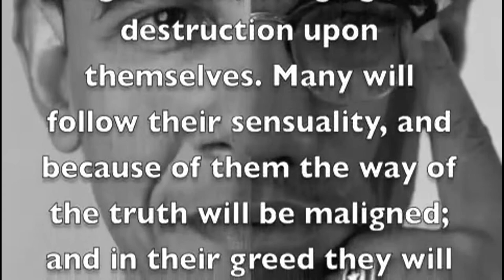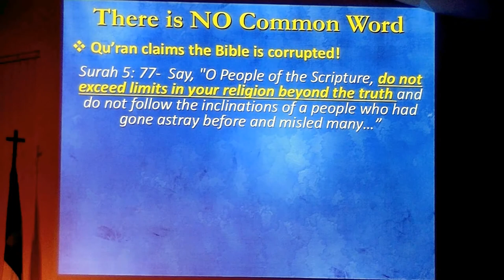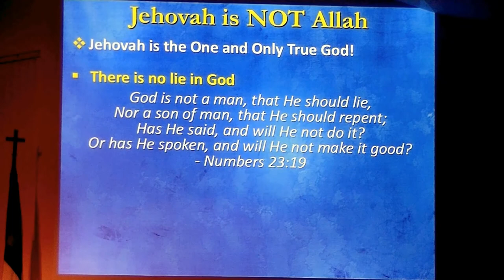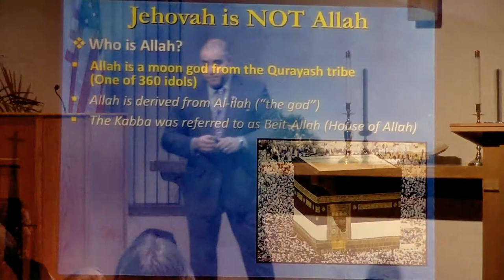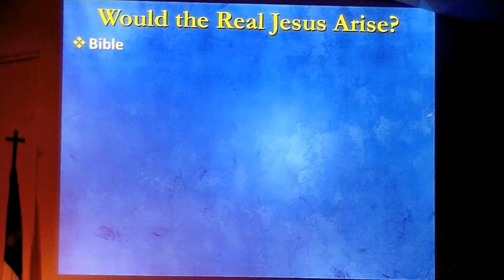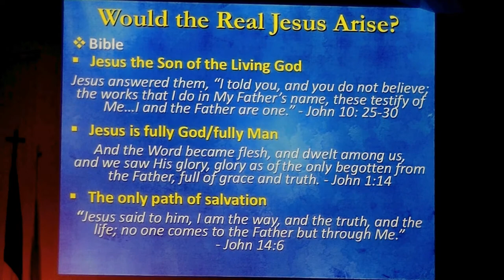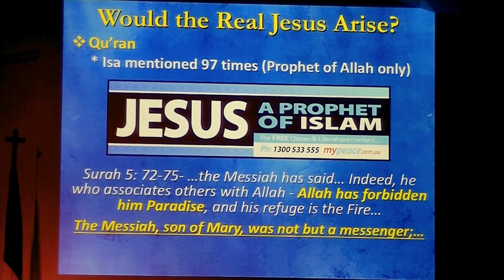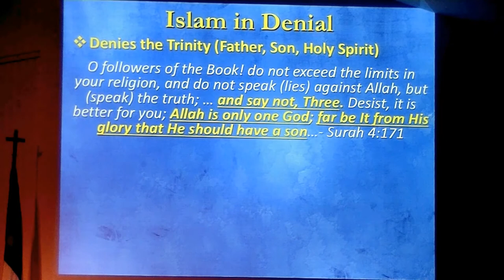CHRISLAM EVIL FRUITS EXPOSED-OF THE DEVIL